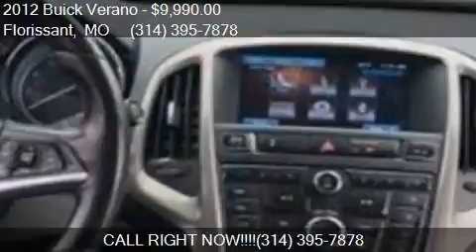2012 Buick Verano Leather Group 4dr Sedan for sale in Floris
This 2012 Buick Verano Leather Group 4dr Sedan is for sale in Florissant, MO 63033 at OLYMPIC MOTOR CO.

Engine: 2.4L I4
Transmission: Automatic 6-Speed
Color: Quicksilver Metallic
Mileage: 88380
Contact OLYMPIC MOTOR CO 1790 N US Highway 67 Florissant, MO 63033 to test drive this 2012 Buick Verano Leather Group 4dr Sedan today.